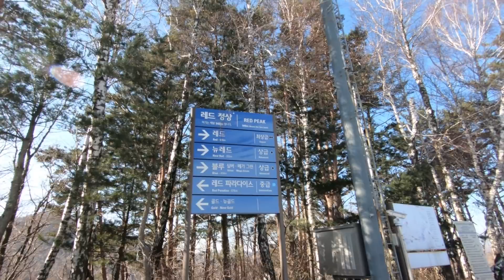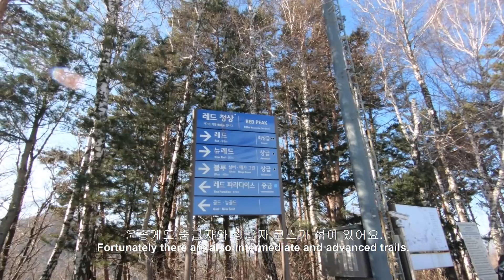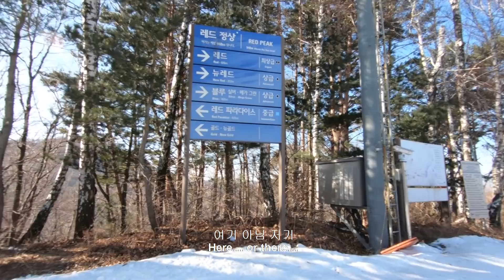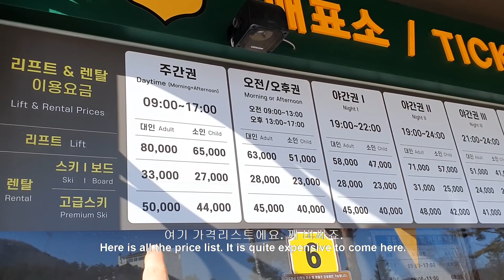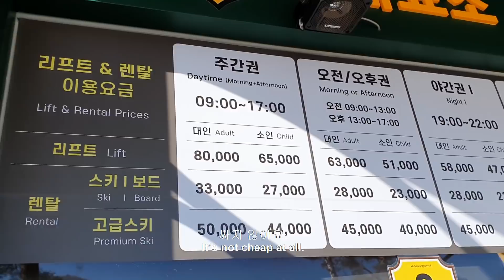ESQUIANDO EN COREA + AQUÍ SE GRABARON VARIOS DORAMAS | VLOG